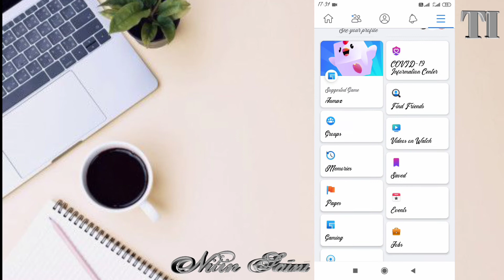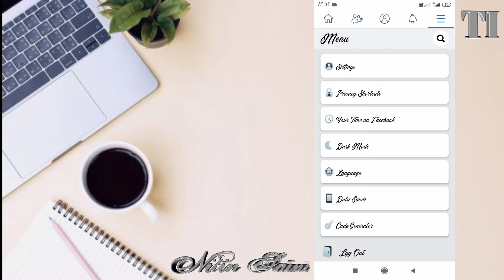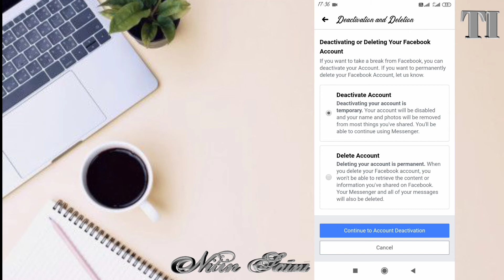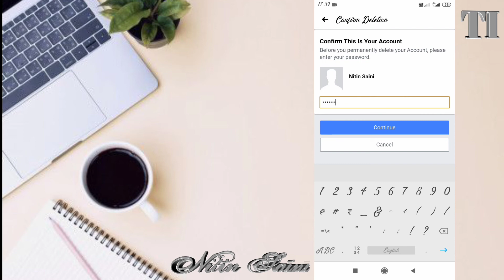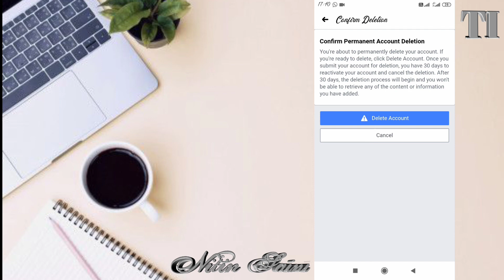How to Delete Facebook Account How to Delete Fb Account Permanently|Fb Account Kaise Delete Kare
Welcome Technology Information

About Video in Hindi

aap is prakriya se koi bhi Facebook Account ko Delete kar sakte han . aap apane sare Facebook Account ko is prakriya se Delete kar sakte han . aap apane Mobile Phone Se Hi Facebook Account Ko Delete kar sakte han . aap apane mobile fon men Facebook aplication se hi Facebook Account ko dilit kar sakte han .

About Video in English

You can delete any Facebook account from this process. You can delete all your FACEBOOK account from this process. You can delete your mobile phone se hi Facebook Account Ko. You can delete Facebook account only from the Facebook app in your mobile phone.

How to Delete Facebook Account in android mobile
How to Delete Facebook Account in Without Pc
How to Delete Facebook Account in Hindi
How to Delete Facebook Account
How to Delete Facebook Account in Free Free
How to Delete Facebook Id in Free Free
How to Delete Facebook Id in Free Free in Hindi
How to Delete Facebook Id permanent
How to Delete Facebook Id in Hindi
How to Delete Facebook Id  in Password
How to Delete Facebook Id in permanently in Hindi
How to Delete Facebook Id For Ever
Facebook id Kaise Delete Kare
Facebook Id Kaise Delete Karte Hai
Facebook Id Kaise Delete Karte Hai Hamesha Ke Liye
Facebook Account Kaise Delete Kare pura
फेसबुक अकाउंट कैसे डिलीट किया जाता है
Facebook Account Kaise Delete Kare All Mobile phone me
How to Delete Facebook Account Permanently on mobile

Aasha Karta Hun Ki Aap Ko Yah Video Pasand i Hogi Agar Aap Ko Is Processing Men Koi Bhi Pareshani a Rahi Hai to Humen Aap Comment Men Bataye Video ko Like Kijiye Share Kijiye aur Channel ko Subscribe Kar Ke Bell Icon Dabaye

1  Facebook

2 Instagram

3 Website

Thanks